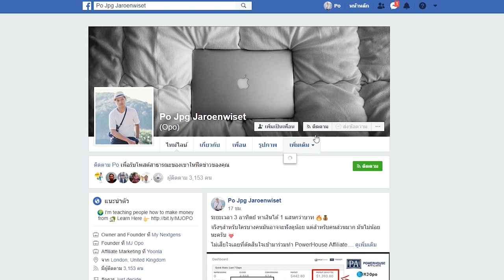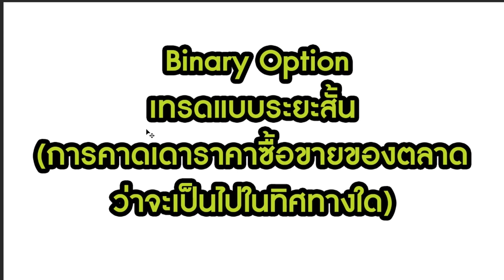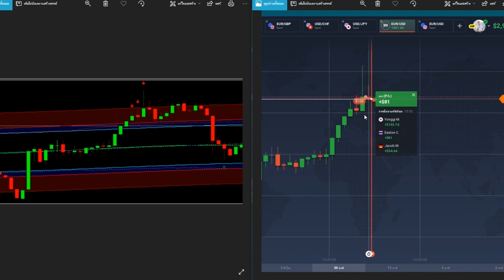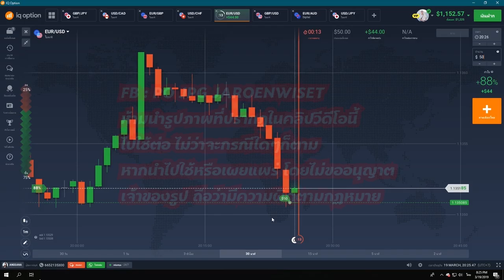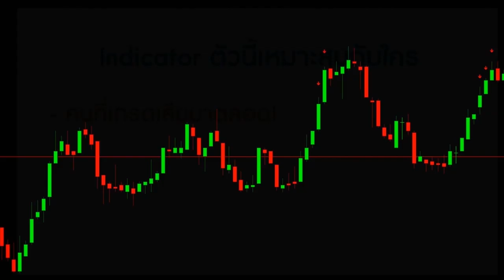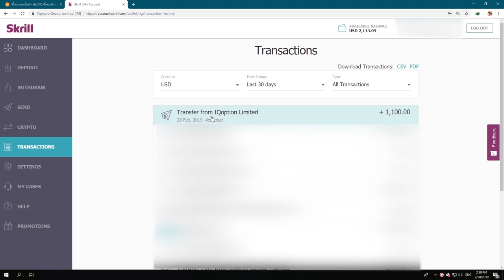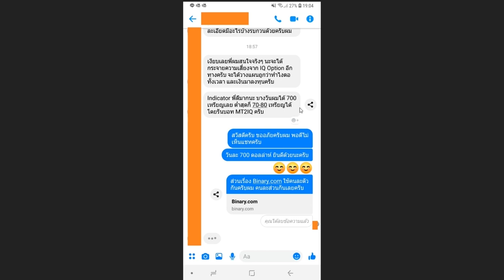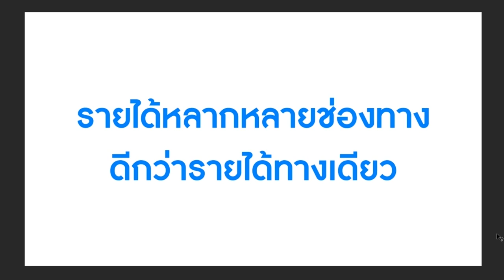หารายได้ออนไลน์ ปี 2019